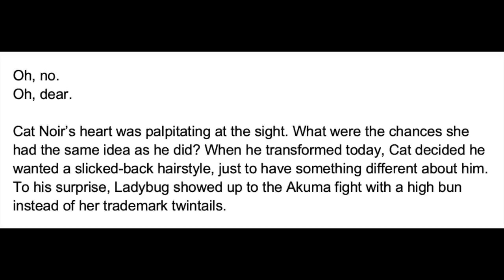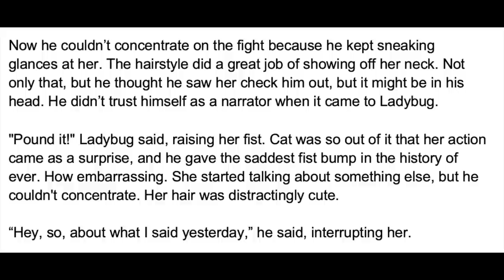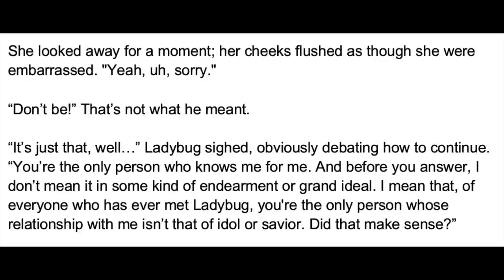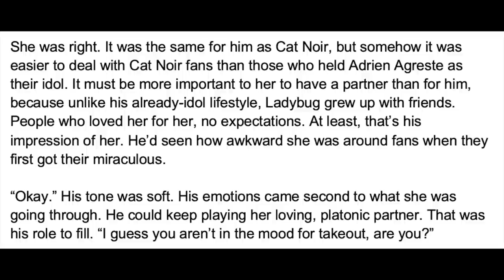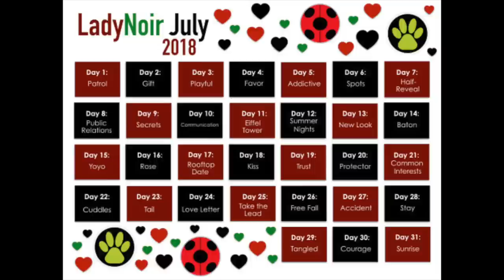Burned - Part 13/31 (A Miraculous Ladybug Fanfiction)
Cat Noir and Ladybug try out new hairstyles - A Miraculous Ladybug fanfiction read aloud.

Part 13 (New Look) - You are here!